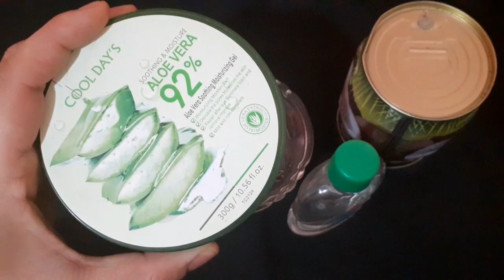فرد الشعر فى دقائق بدون تكاليف وعلى ضمانتي /ضعيها مرة على شعرك ولن تستغني عنها -مجربة 100%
📌 معلومات عن قناتي ¦

مرحبا بكم حبيباتي على قناتي الخاصة بالوصفات الطبيعية و خلطات الوجه،خلطات لتبييض الجسم للعرائس ، وخلطات للشعر القصير والخشن و المتضرر بالاضافة الى خلطات لتبييض الوجه و البشرة وايضا وصفات لازالة وعلاج تجاعيد الوجه والرقبة واليدين، وصفات التخسيس وازالة البطن والزيادة في الوزن ، وصفات لتبييض المنطقة الحساسة خلطات تبييض الاسنان، وصفات لتشقق القدمين ، خلطات لتطويل الشعر القصير بسرعة ، و علاج تساقط الشعر والصلع الغير الزراثي وفراغات الشعر، و علاج حب الشباب وكل ما تحتاجينه من نصائح لتكوني مشرقة كل يوم بمكونات موجودة بمطبخك .
ارجو ان تنضموا الى قناتي لكي تشجعوني ان اعطي المزيد .. ♥